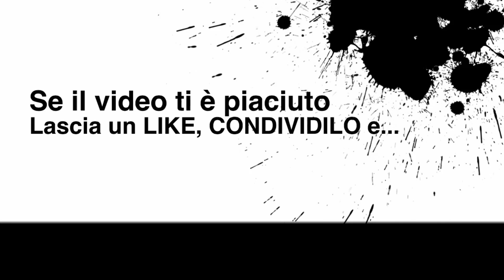INSIDE Gameplay ITA [#4] Un esercito inanimato